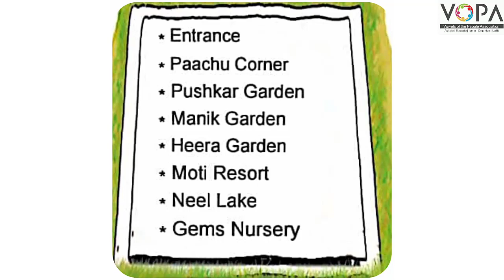4th | English | A Visit to a Garden | Board Reading | V-School